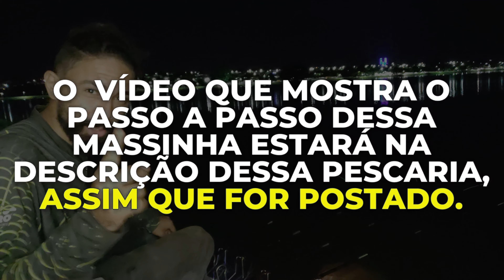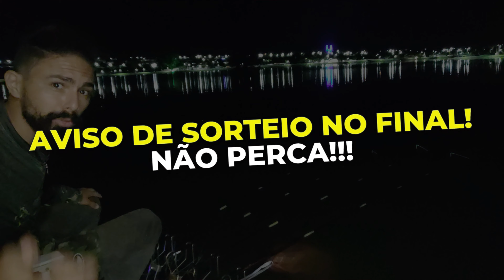a TILAPIA MONSTRUOSA tava entocada, mas não resistiu a massinha secreta!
Descobri que no LAGO MUNICIPAL da cidade de ALVORADA DO SUL no PARANÁ, tem umas TILAPIAS GIGANTES. Depois de algumas pescarias no local, TIVE QUE APELAR para a MINHA MASSINHA SECRETA, Olha o resultado da PESCARIA de TILAPIA!!!

Que tal virar Membros VIP do canal por R$ 2,99 /mês
(Só tá faltando você, como MEMBRO VIP)

(Contato DIRETO comigo)

5 Receitas NINJA pra TILAPIA

O texto abaixo refere-se apenas a pesquisa, caso esteja lendo a descrição completa, ignore-o.